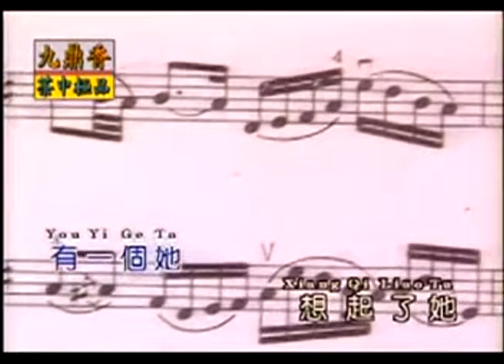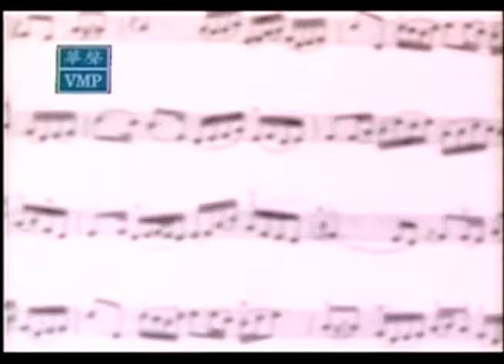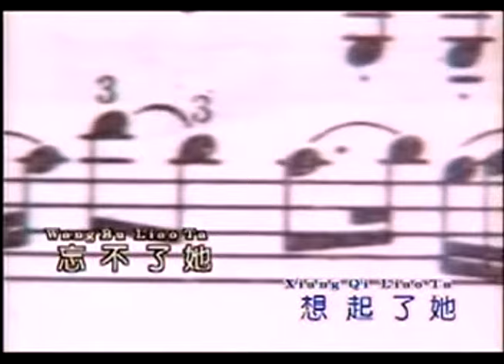歌迷王子 黄清元 【唱不完的他】 Original Music Video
黄清元（原名: 黄启明），1945年出生於新加坡， 原籍广东省大埔县(客家人)。自幼即有音乐天份，黄清元很小就活跃于新加坡丽的呼声大礼堂，7岁参加儿童歌唱比赛。1965年新加坡独立后，黄清元参加新加坡国家发展部 主办的歌唱赛获得冠军后正式踏入歌坛，当时年仅19岁，灌录了首张唱片「绿岛小夜曲」。黄清元代表作有「蔓莉」、「绿岛小夜曲」、「三年」、「苦酒满杯」、「可爱的马」。黄清元的歌就像一杯醇酿好酒，听了绕梁三日，令人回味无穷。